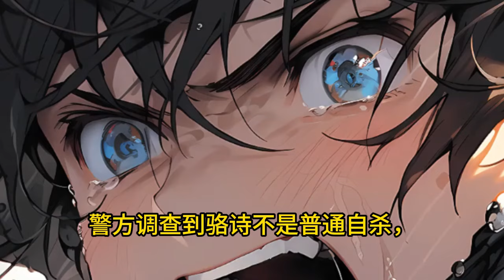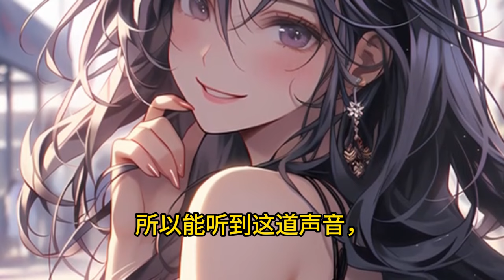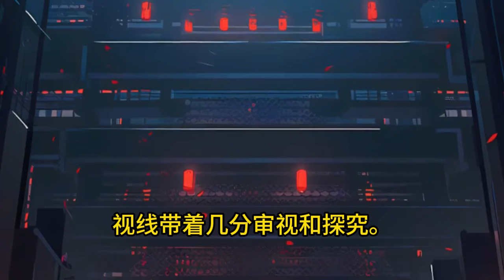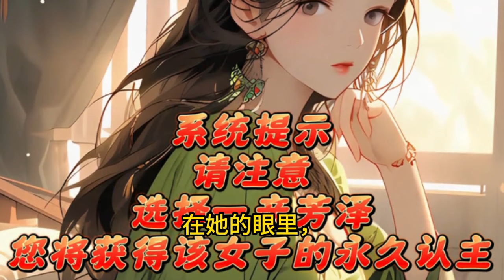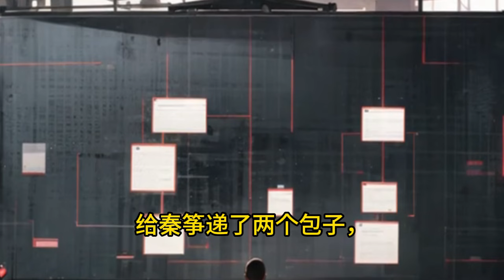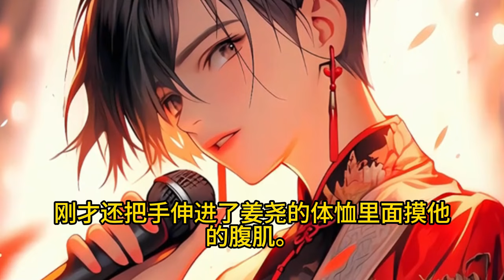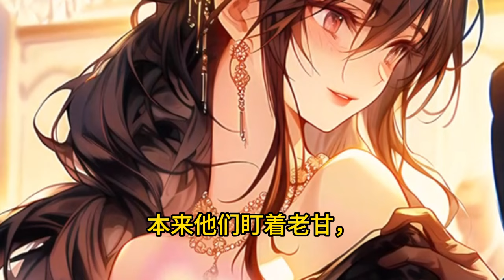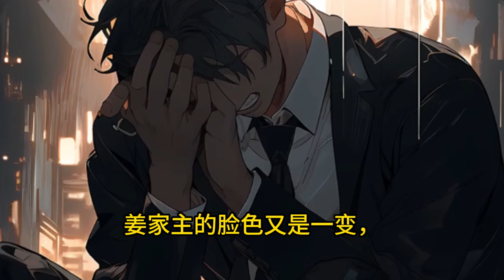《玄学大佬靠直播爆红娱乐圈》1 -217最新 仙界战神秦筝修炼出错而死，死后却穿成现代娱乐圈的作精小花，黑粉每天叫嚣着让她滚出娱乐圈。 直到秦筝参加一档野外求生的直播综艺。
仙界战神秦筝修炼出错而死，死后却穿成现代娱乐圈的作精小花，黑粉每天叫嚣着让她滚出娱乐圈。 直到秦筝参加一档野外求生的直播综艺。 徒手劈树，闭眼射大雕，勇闯荒屋并手撕女鬼；算卦看相，帮队友避险，多日烈阳无雨，还能开坛做法求雨！ 网友们震惊傻眼，纷纷黑转粉，哭喊着让秦筝帮他们算命！ 后来，他们还发现明星导演争抢着给秦筝送钱，豪门大佬将她奉为座上宾，玄门大师恭敬地叫她祖宗！ 某位病恹恹的当红顶流，还是豪门小少爷，出了名的高冷不好惹，可是在秦筝面前却超级听话，乖巧温柔。 别人问及他们的关系，秦筝直女发言：“过命的好兄弟交情。” 姜尧眼眸偏执，“我的命归你，你归我好不好？”